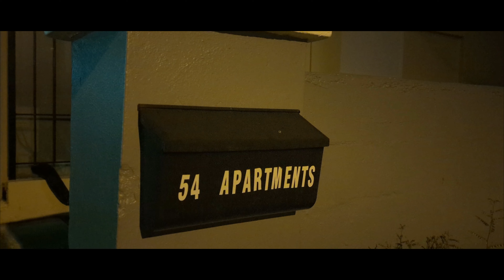54 North Road - HORROR FILMS - (Headphones Recommended)